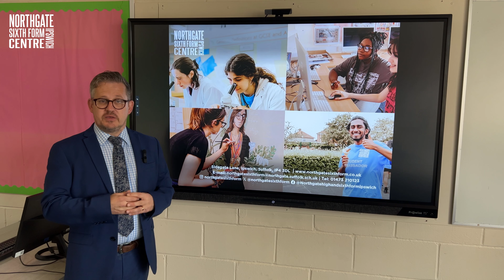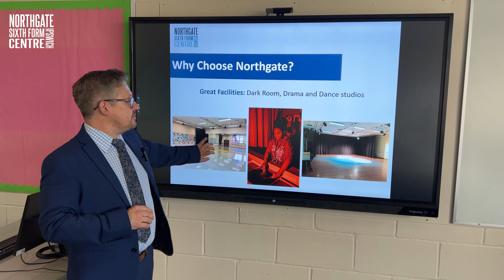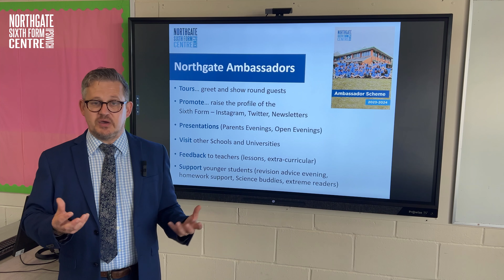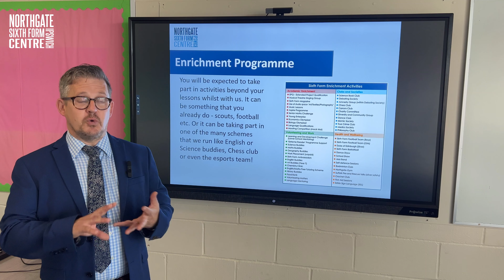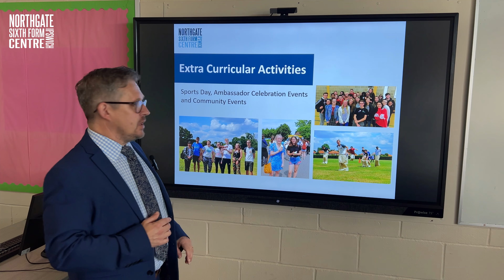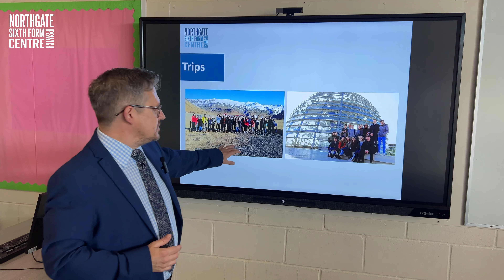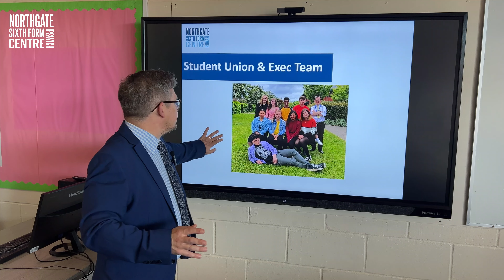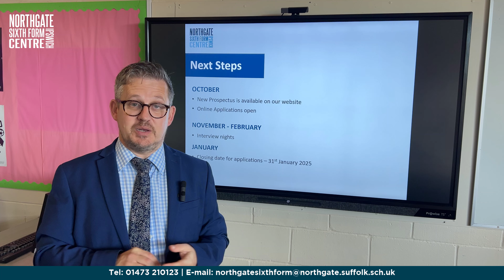Open Evening 2024 Presentation Film